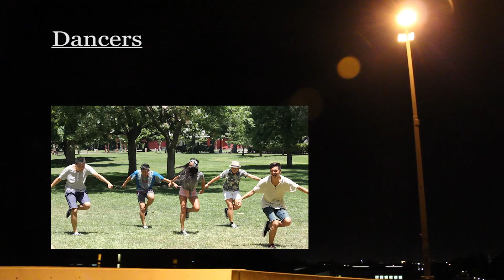Warren Tamayo | Starry Eyed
Choreography & Concept:
Warren Tamayo

Videography & Editing:
Robert Olarte